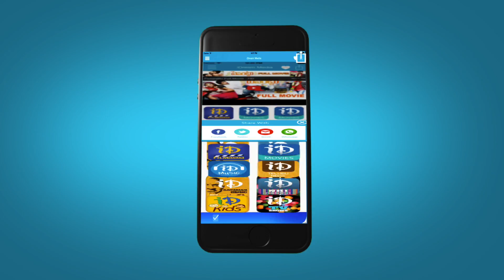Manasantha Movie Songs - Highways Jaleele Video Song || Sriram, Trisha || Ilayaraja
Watch Highways Jaleele  Video Song from Manasantha Movie starring Sriram, Trisha, Vayyapuri, Shyam Ganesh Sukran, Rajeev, Fathima babu among others. Directed By Santhosh and Produced by Subramanyam Kadiyala. Music Composed by Ilayaraja.